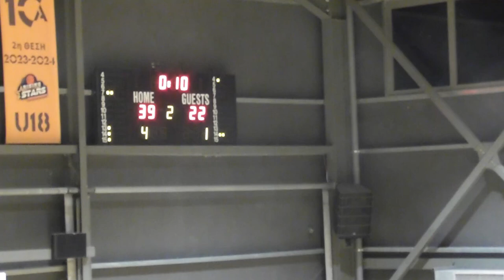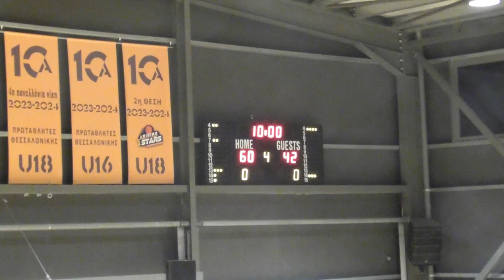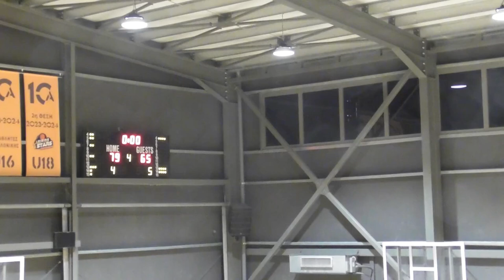Basketaki Salonica Development - Basketόσαυροι Vs Polichni 5 Goat ( 6/10/24 )